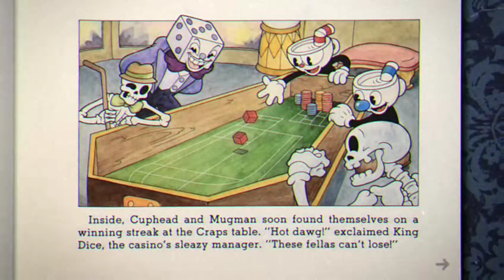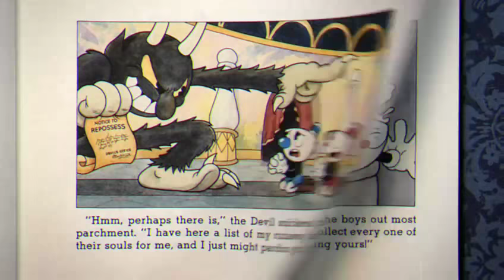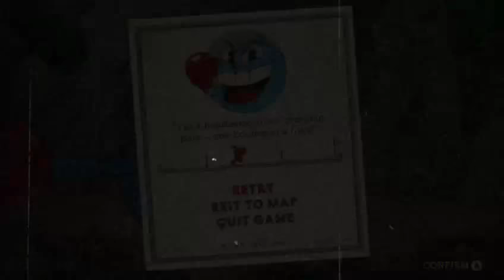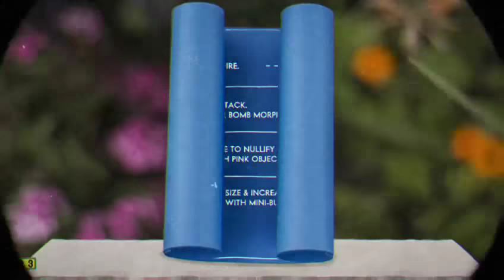Cuphead gameplay (pt1)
Me raging on Cuphead.